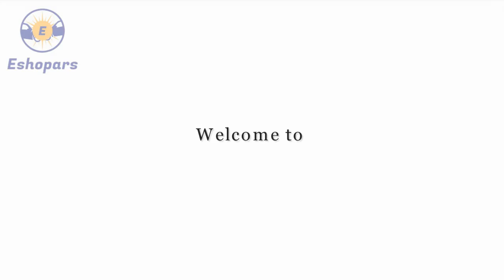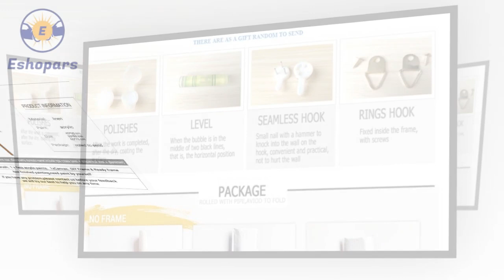Sailing Boat DIY Painting | Kits Paint On Canvas For Home Wall Art | Wall Canvas Picture Size 40×50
Sailing Boat DIY Painting | Kits Paint On Canvas For Home Wall Art | Wall Canvas Picture Size 40×50. Please shop our impressive selection of large wall art pieces and canvas prints to make a BIG statement in any room. ... Different types of Canvas Art design are available here.
# canvas posters
# canva infographic
# canva resume,